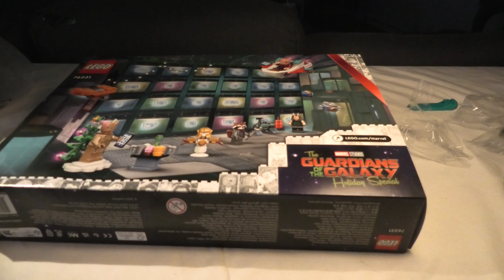Building Lego Marvel Guardians Of The Galaxy Advent Calendar SET 76231 DAY 24